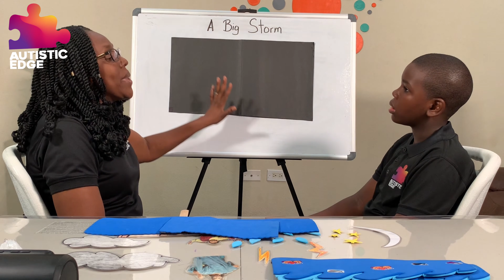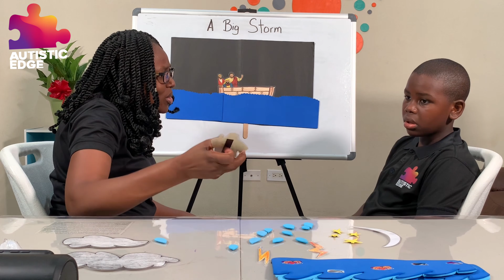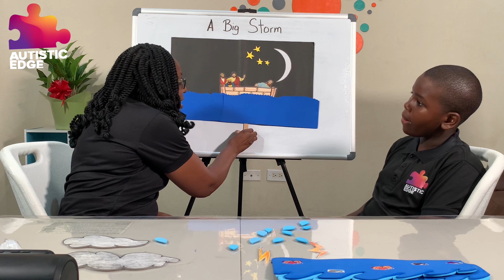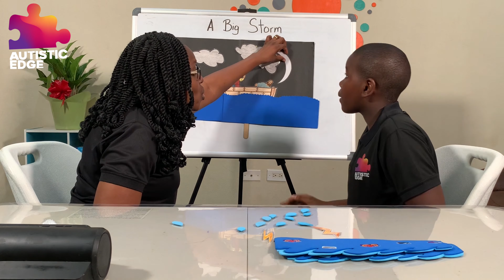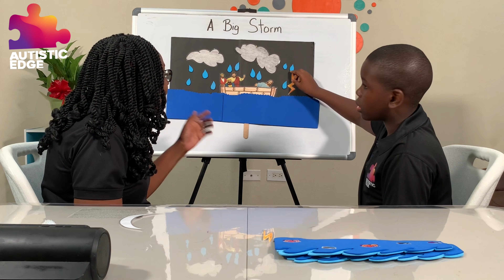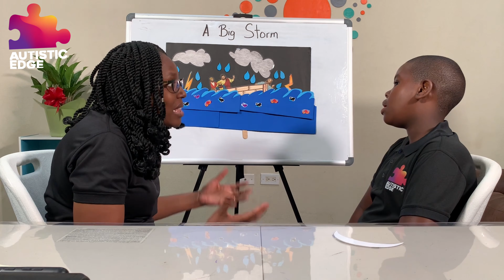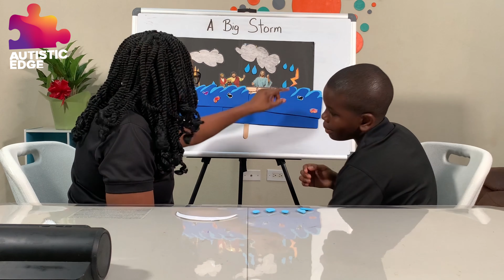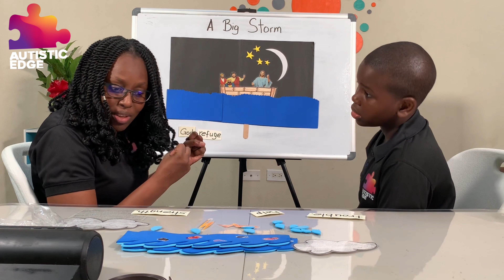Storytelling for Autism | A Big Storm | Autistic Edge | Terry-Ann Alleyne